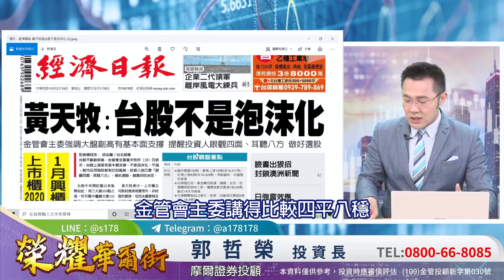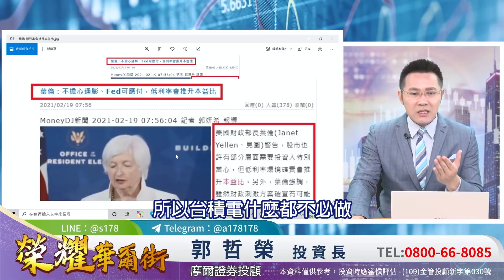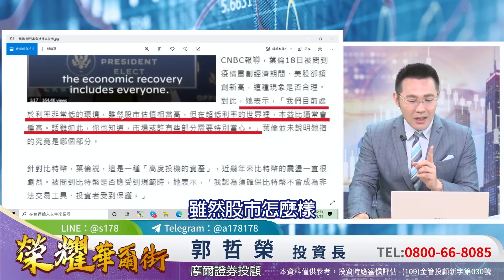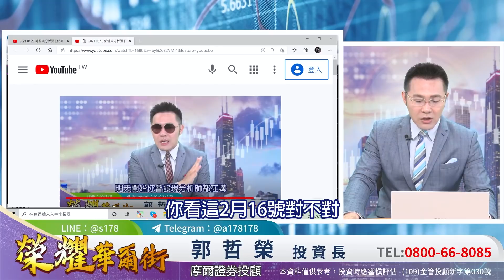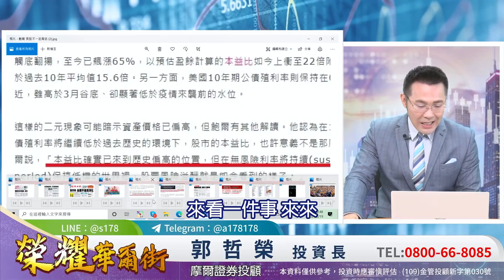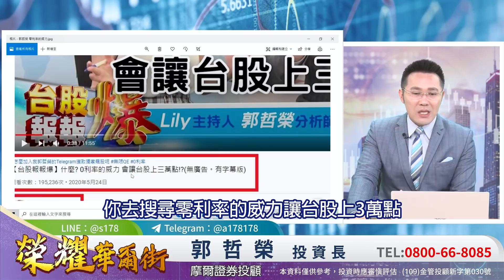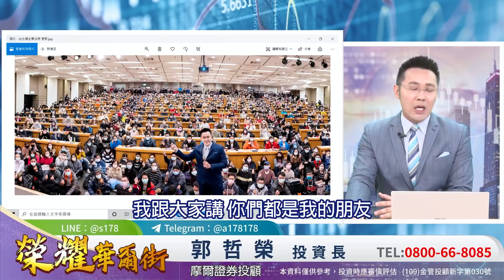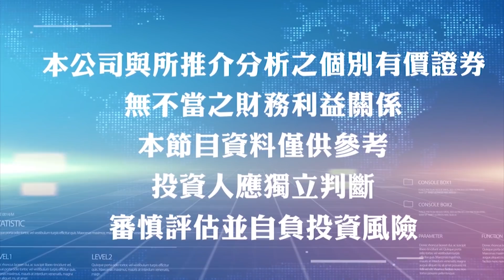2021.02.19 郭哲榮分析師【上櫃指數再發威 中小型個股由被動主演!?】(無廣告。有字幕版)